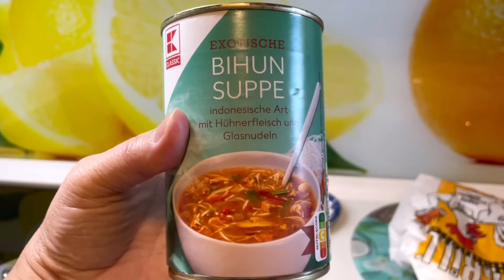TOGETHER AGAIN ULET KAMI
Hello everyone, my husband is always working away from home and he just comeback from work so we spent our time together during the weekend.This is our life here in Europe, since the weather is too cold and snowing during night time we prefer to stay at home.